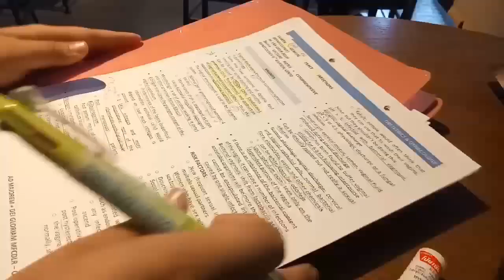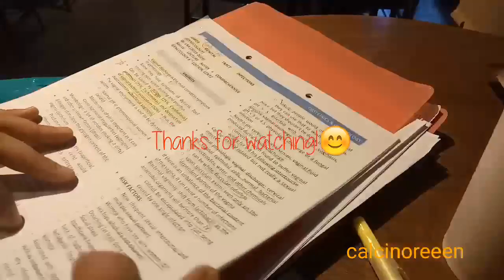study with me • gynecology • 001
study time 📖
gynecology
topic: lower genital tract infection

original time: 22:26 | ff 2x

location:sb-valenzuela

happy studying! 💞